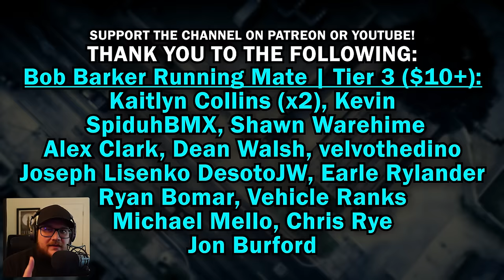OFF-ROADING A HYBRID SPORTS CAR | Vulcar Hachura R | Chase Me GTA V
Fast. Nimble. Hybrid. Also won't make a difference when Zach is behind the wheel. Let's see how the Vulcar Hachura R does in this Chase Me.

If you haven't seen a Chase Me in GTA V yet, you can start here or in the evergrowing back catalog of Chase Me's in GTA 5. Originally called Chase Me LSPDFR or LSPDFR Chase Me, I originally used the LSPDFR backup system to call for cops to come after me. This was better than the built in star system in GTA V. I've been utilizing Better Chases + as of late, but recently has given me some issues. So for this episode, and unless otherwise stated, I will be utilizing the regular GTA V star and chase system.

You may like one of the following videos if you liked this one:

The mods I used in this video!